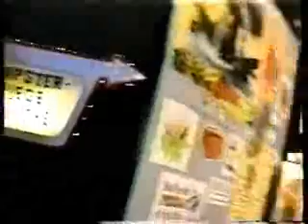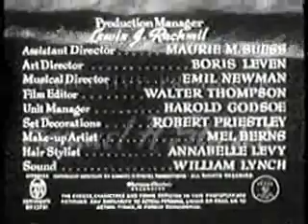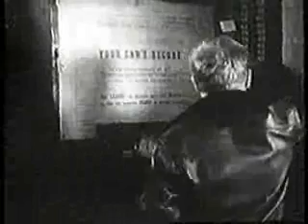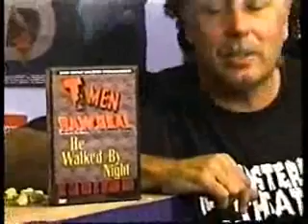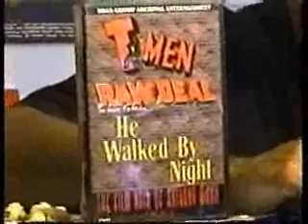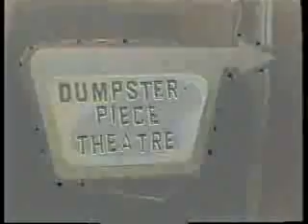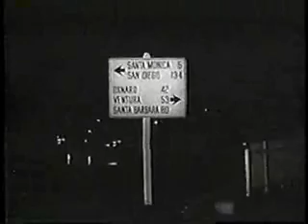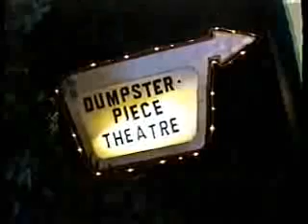Dumpsterpiece Theatre presents QUICKSAND (1950)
Mickey Rooney stars in this classic film noir about a man who gets caught in a series of indescretions.